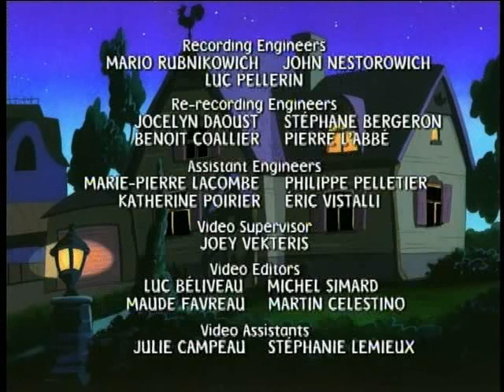Mona the Vampire - "The Ninja's Curse; Hal T. Neander"